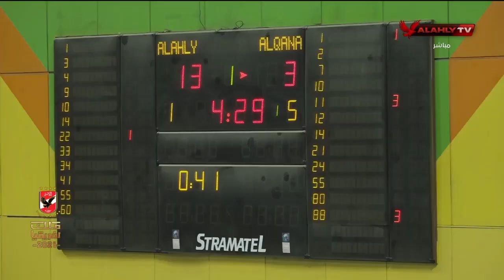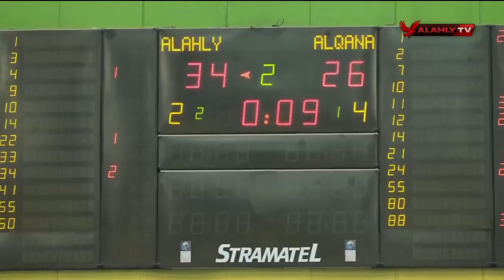المباراة الكاملة | الأهلي أمام القناة ببطولة دوري المرتبط لكرة السلة رجال